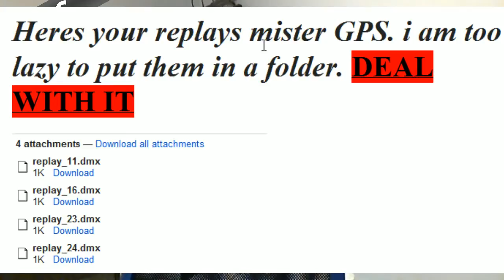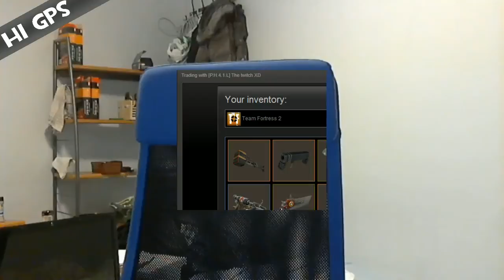Hi GPS - Episode 70 - How to not be seen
In this episode we look at how to not be seen. Next topic: Market gardner